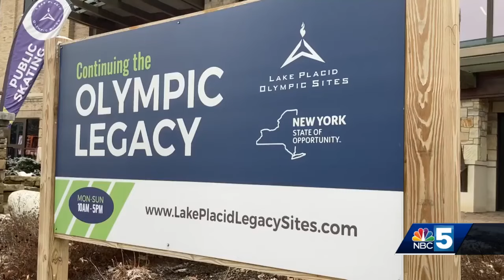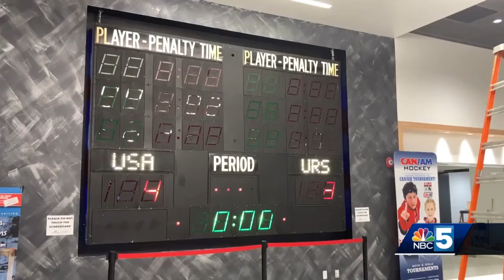Lake Placid is gearing up for the FISU games